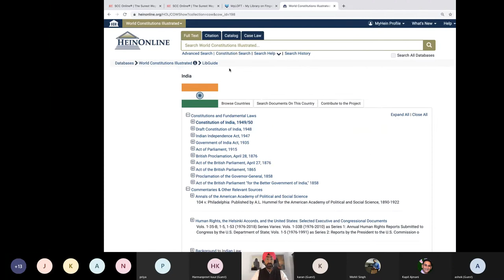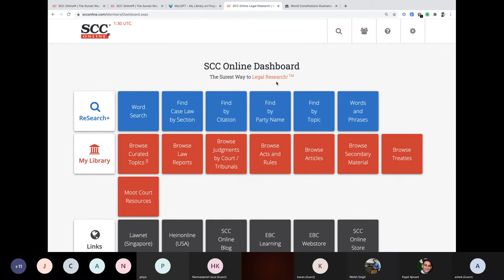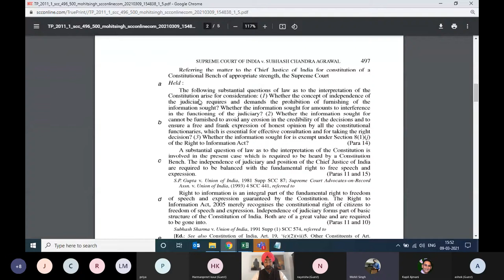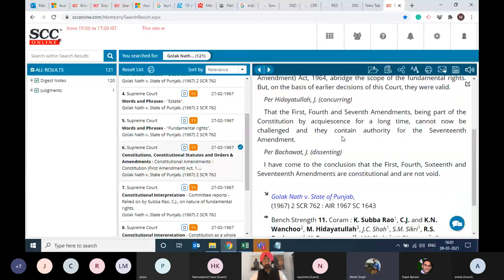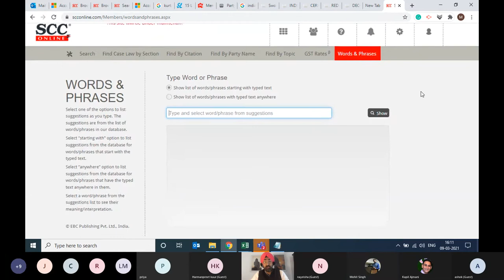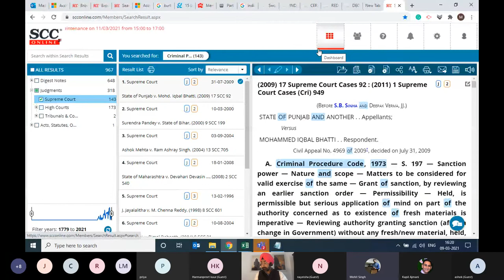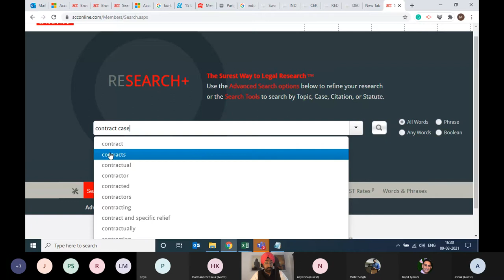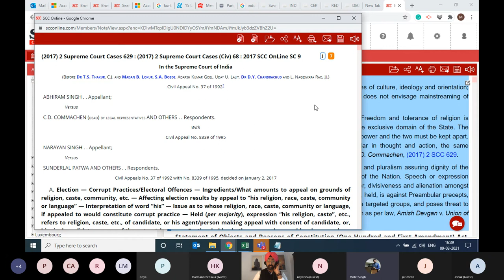SCC Online Session - Army Institute Of Law, Mohali